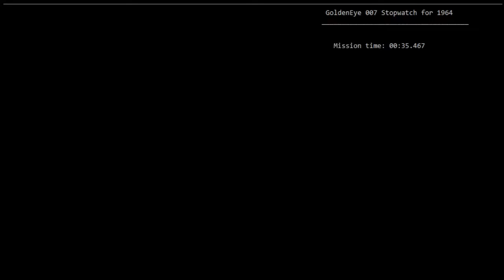(EMU) Cradle Secret Agent 0:35